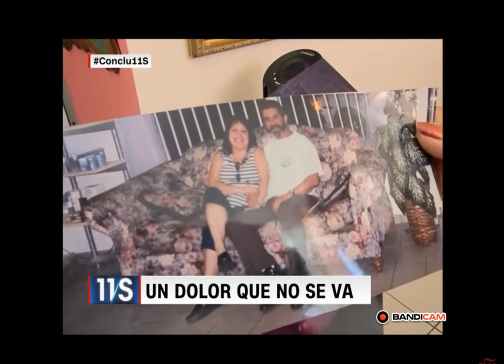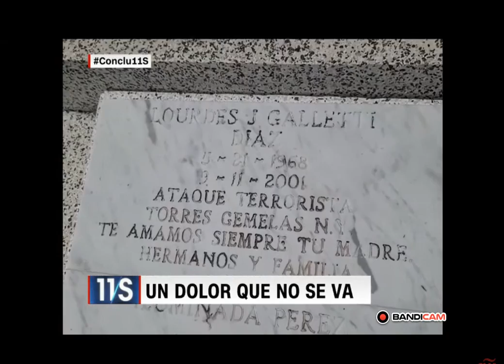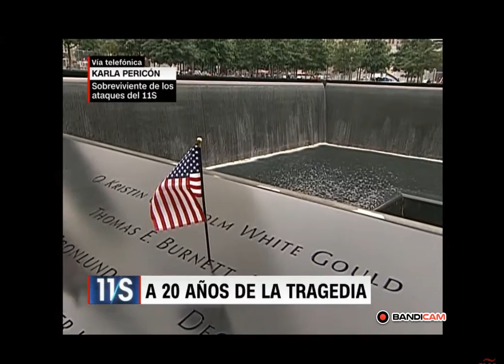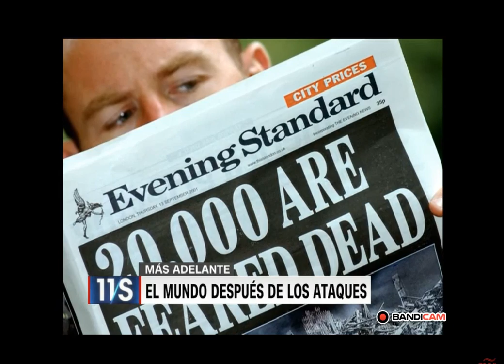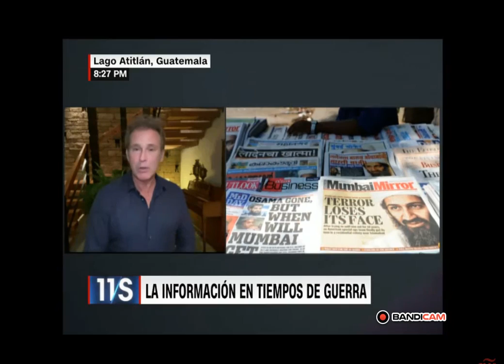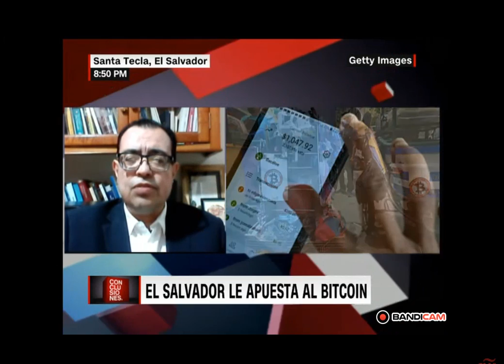Conclusiones. Viernes, 10 de Septiembre de 2021 con Rafael Romo.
Los invito a jugar y apoyarme siendo mi referido al registrarte en RollerCoin, un simulador de minería de criptomonedas con retiros reales de criptomonedas👑. Sus primeros 1000 Satoshis gratis por registrarte con mi enlace, vale la pena!  🎮

☑️ Apóyame con la Criptomoneda DASH:
Xf7CVKkzuc5z8iuBDsPsaC7SzK3MQ8YaHf
☑️ Apóyame con la Criptomoneda LITECOIN
LZRdHirvJ5ZU27tU3khE12J2Vz69djyTev